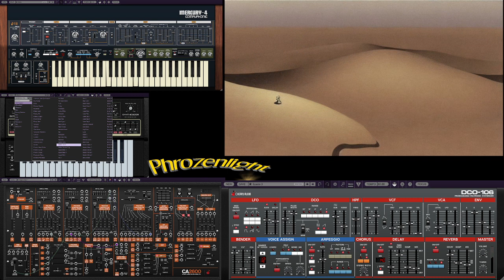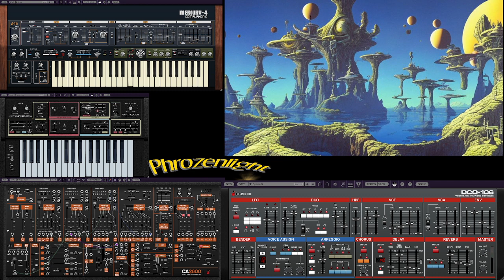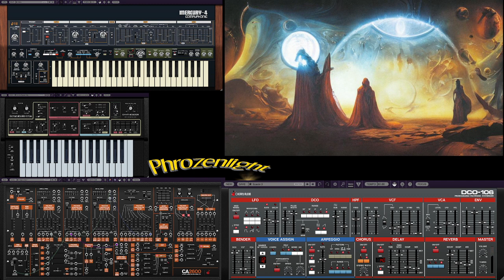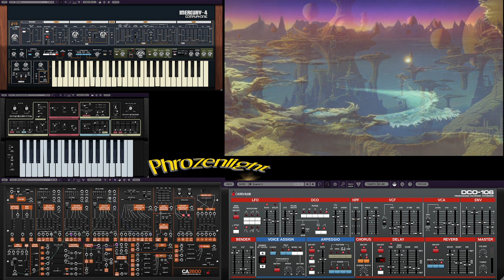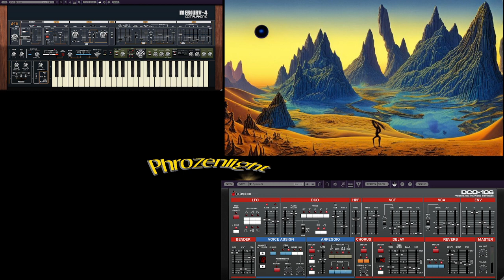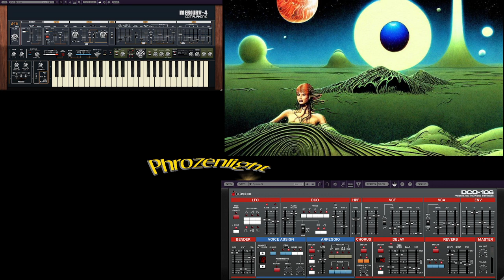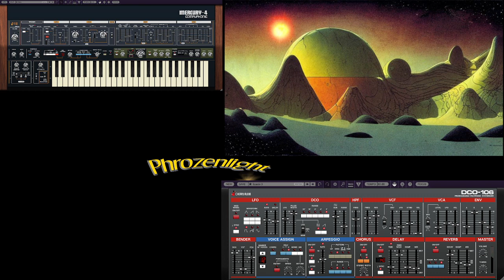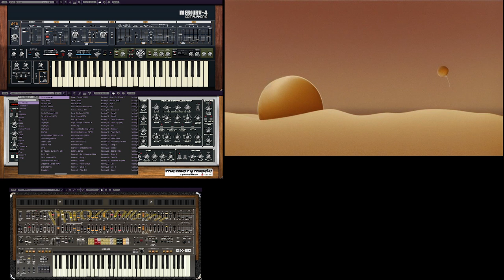Phrozenlight - 2023 01 02 ; 13:50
Real time composition